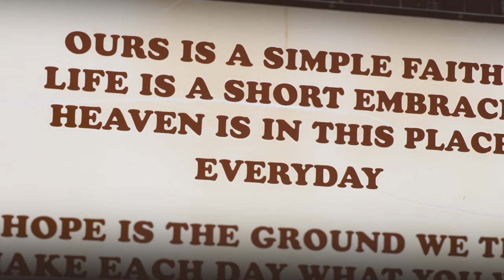Brian Papson - Heaven Is My Hometown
"Heaven Is My Hometown"
Brian Papson
Words & Music by Brian Papson

LYRICS:
Rockin' chair rockin' to the breeze of the back yard
Stars and stripes wavin' off the front of the barn
Corn is high in autumn time simple life
Johnny for a ride on a free rangin' John Deere
Just a couple of things you see around here
Man it feels good to be back

Through the laughter and the tears
Feels like so many times I had to leave here
Livin' all over
but my heart was somewhere closer that I knew better
Couldn't help but remember
The smell of the pine
Milky Way at night
Fields of hay makin' them cider mill hay rides
Lucky to grow up
Where the angels set me down
On a one block map dot
Corner lot stompin' ground

School spirit water tower
Line at Licks for ice cream
Kozy Korner bet your dollar there's an open bar seat
4x4 sittin' high crawlin' by
Tommy full of pride pullin' next years derby winner
Just a little place in God knows where
A million roads guided me back

Feels like a thousand times I had to leave here
Livin' all over